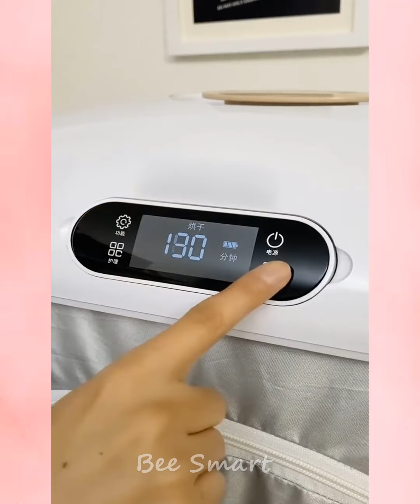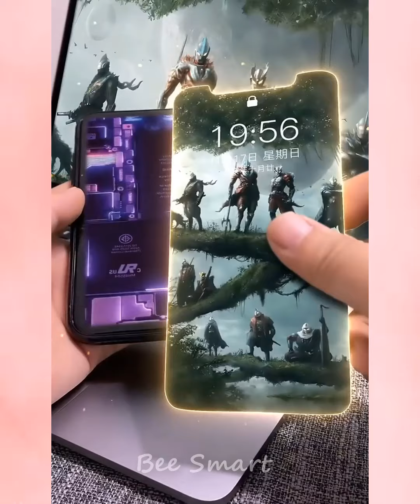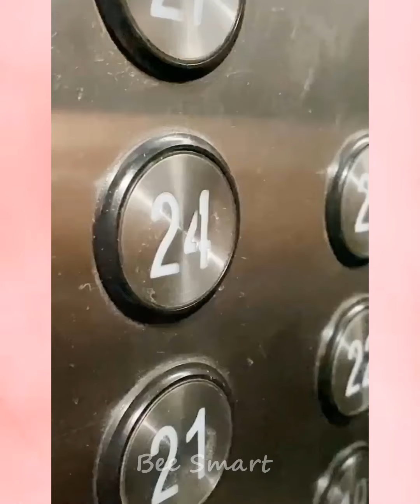🥰 New Gadgets & Versatile Utensils For Home #2🏠 Appliances, Make Up, Smart Inventions スマートアプライアン